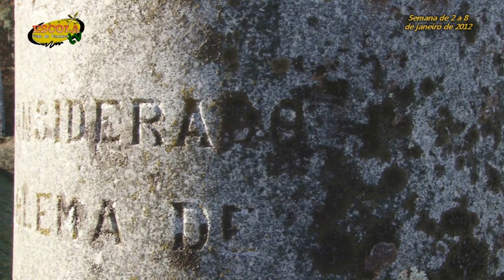A Árvore da Vida - Vida colonial na Barragem Eng. D. Pacheco - da autoria de Pedro Suárez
Primeiro mini-documentário que testemunha a vida selvagem típica do ambiente de Vale de Cambra, mais precisamente na zona da Barragem Eng. Duarte Pacheco.
Escrito e documentado por Pedro Suárez, esta é uma bela visão sobre ecologia e biologia vegetal.
Se interesse houver, por favor, subscrevam. Obrigado!